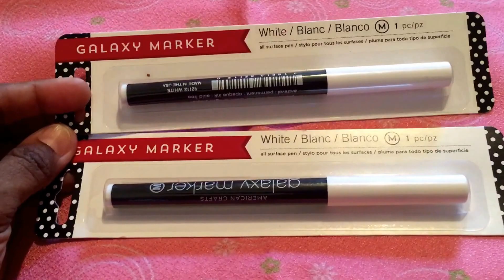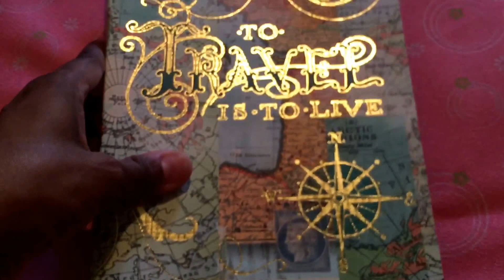Target Haul-Planner Goods